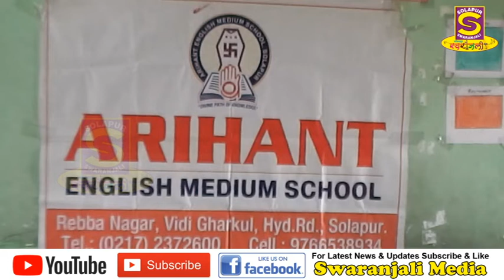Arihant English Medium Blood Donation Camp